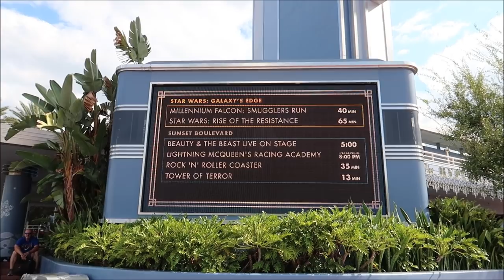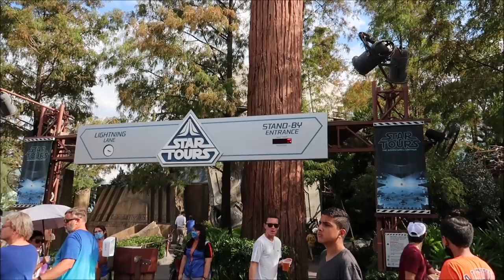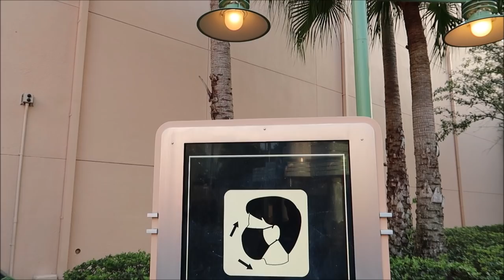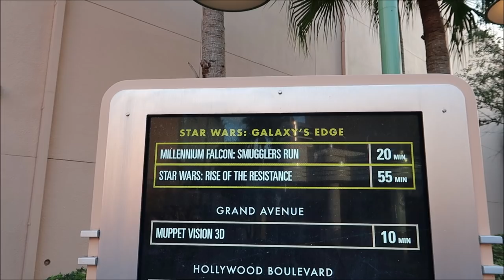Rise Of The Resistance NEW Standby Line Was Only 30 Mins | Star Wars Galaxy’s Edge Walt Disney World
Starting Sept. 23, DISNEY will pause the use of virtual queue for Star Wars: Rise of the Resistance, and guests at Disney’s Hollywood Studios may experience this incredible attraction using a traditional standby queue for the first time since it opened in 2019.

Virtual queues continue to be helpful with attraction access, merchandise launches, grand openings and more, and guests should continue to check the My Disney Experience app for the latest on how we’re using virtual queues across Walt Disney World Resort

3211 Vineland Rd
PMB# 244

 Bill Serratore
Daniel Brough
Rikkisalmond
Jackie Gohl
Makaria Chthonic
Benjamin Haley
Holli Tippl
Kip G Meseck
Peter Mackey
Bob Hicks
Mike Ferrell
Angela
Darren
Tarrek Shaban
Paolo Ciniello
John Sorrell
Jef
Steven Gray
John & Lucy Stansberry
Mackensey Kubina
Mery Fernandez
Ebner2013 (Aimee & Ryan Ebner)
Andrew Tait
Frederick Pearsall
Tobi Scaggs
Tim Komosa
Brandon SMITH
James Aiken
S. White
Alex Wells
Mary Gater
Jason Zak
Michael Wheeler
Judy Ko
Keith and Pam Thomas
Jennifer Durham
Frank Corey
Mellie Moo
Joshua Shay
Deborah and Mike Adler
Jesse Reed
Ryan C.
HP Mystic Maven Kat
Adam Puscavage
Joann Mui
Mandy Felix
MCW T-Bram
Jeff MacConnell
Shannon Blakely
Robert & Kimi Bourret
martin fey
Lisa Orr
Samantha Brown
Haley Mays
Ed Chapman
Heyday Travel Company
Jacqueline Anzuini
Anne Bay
Brian Tapio
Annie Garrison
Richard & Kathi Baumgarten
Bill Byers
Kimberley Lewis
Erica Siliato
chad morgan
Robert Summers
Maddie Penk
nancy mccombs
Rita Lee
Susan Poynton
Brittany Karsten
Timothy McDonald Jr
Lisa walker
Jess Schoonover
Sandi Wooley
Lisa Desilets
Kelly Gazzola
Sheyenne Boerker
Dio (Dee-Oh) & Steve Castner
Laura Will
Erika Magnus
Heather Szymczak
David P
Richarda Moss
Friend From TN
Jon Brooks
Shelley Powers-Pearson
Bonnie Wilson
Misty Stanton
Andrea Luttrell
Kelli
Sharon Langone
Lisa Klukas
Lars Steenberg
Maja Christensen
Andrea& Brady Hakuna-Mock-tada
Lisa Beachy
James Steffenson
Emma Still
Alma Steinhilber
Melanie Watson
Michelle Shervino
Karlee Tharp
Nicky Blakeman
Team Us
Jared Lopez
Corinne
Savannah Sanders
beelsberg
Matt Johnson
FlynnLives
Rich Lazar
Stephen McIlhenny
James Zieske
Terry, Tina, James and Adam Moore
Shaun
Carman & Melissa Hogan
DOM
Tonya Gust
Al Bob
Caryn Haywood
kevin way
Richard
Lauren Youngberg
Pam and Greg
Chad Barker
Jackie Pillinger
Dan Hatfield
Elissa Schmidt
Liam and Polly Jordan-Martin
Sue Burnham
Jeff Renfrow
Andrew Singer
Tasha Burns
Karin Misdom
Mat Saunders
Neil Roberts
Keith Lousley
Tiffany Balbuza
Lindsay B Wilson
Steve W
Andrew Frueh
James Emory
Catherine&Chris
Gary Woodruff
Disney Oma Carr
Wendy Reinmiller
Marcie Lee
Jennifer Priest Rupert
JT McWilliams
Theresa Asperti
Kate Francis
Will Culbertson
Billy & Becky in NOLA
Stephanie Wheeler
Jonathan Wyman
Sparrøw Rollins
Dustin Whitfield
Jeff Blacker
Alexondra Lee
Ron Fox
Nickr2190
Tracie Hess
Lee Taylor
Jennifer Stewart
Mark Iori & Cindi Gray
Googly BearKEB
Rollerblades451
Brian H
Rebecca Anderson
Jenny Walter
Ashley Short
Jon May
SAra Knight Henthorn
Lisa A
Jenni
Ian Boldsworth
Kim Wilson
Mat Piscatella
Heather Ludwig
Bill Barsh
Bobby Tyning
Sarah
The Williamson Family
Kirk Hofeling
Josh
Sherman_117
Janet S.
Ashley Whitaker
Stacie Webster
Patricia Jean
Joy Frye
Heartland Family Adventures
Blake McAskill
Britt Graves
Paige Elliott
Chris Yobb
Arthur Childs
Monica and Jason Keller
Jessica Fox
Carol & Haley Hospodar
ALEXSANDRA WATSON
Troy Parker
The Zimmermans
Mike Wennmacher
Prinsez54
Liz W
Eric Eggink
Bobby Preteau
Chad Jennings
Rachel Son
Stacy Ludwig
Ryan Tyler
Victoria Thompson
ERNIE NOLTE
Mike Elliott
Tamara and Patrick
Robert Belliveau
Tina Spicer
Edward Williams
Kayla Barnett
Kristi Mikle
James Connelly
Susan, Matthew and Hannah Alley
Ann Kennedy
Jill Burns
Guy Turnquist
Shane Hebert
Christine Beebe
Sheryl Potter
ScubaCat3
Texas Takes
Beth C. Jones (Legally Disney )
Jesse Burrows
Brock Belinske
Tracey Armstrong
Thomas Young
Mary Place